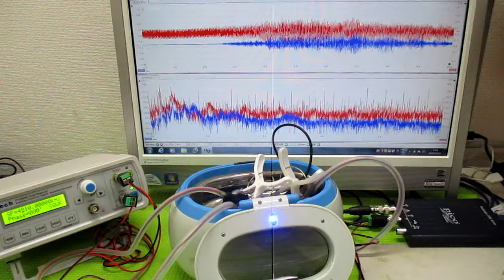超音波洗浄器の利用技術 ultrasonic-labo